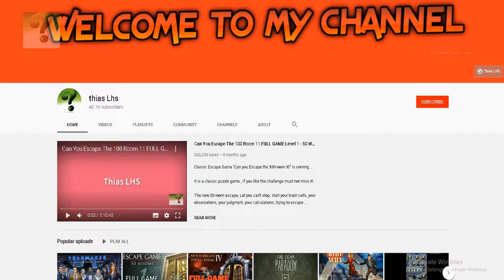Adventure Escape Mysteries: PUZZLE PACK - Push Stones Chapter 2 Solution/Walkthrough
Experience the unique puzzles and critically-acclaimed stories enjoyed by tens of millions of players. Investigate cryptic clues, unravel a mystery, and solve puzzles in beautifully illustrated adventures!